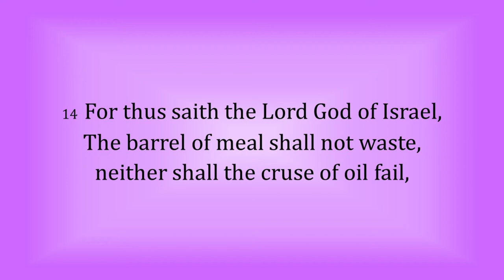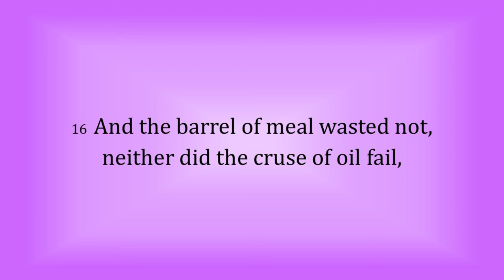1 Kings 17:13–16 - “The barrel of meal shall not waste” - Scripture Song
A melody to help you memorize 1 Kings 17:13–16:

"13 And Elijah said unto her, Fear not; go and do as thou hast said: but make me thereof a little cake first, and bring it unto me, and after make for thee and for thy son.

14 For thus saith the Lord God of Israel, The barrel of meal shall not waste, neither shall the cruse of oil fail, until the day that the Lord sendeth rain upon the earth.

15 And she went and did according to the saying of Elijah: and she, and he, and her house, did eat many days.

16 And the barrel of meal wasted not, neither did the cruse of oil fail, according to the word of the Lord, which he spake by Elijah."